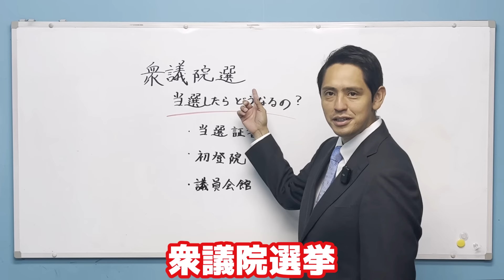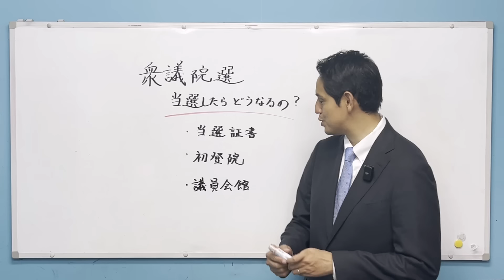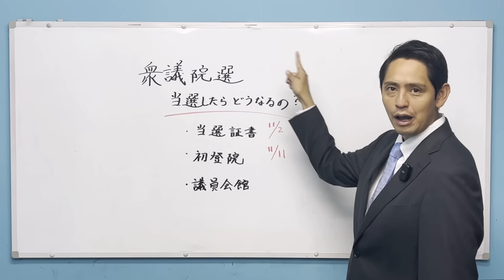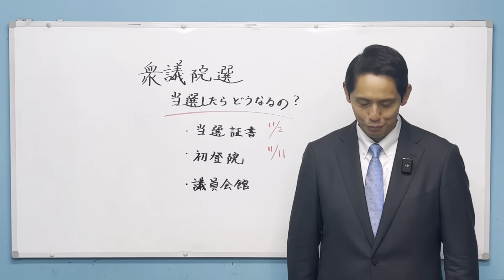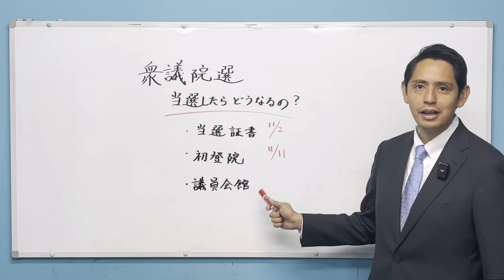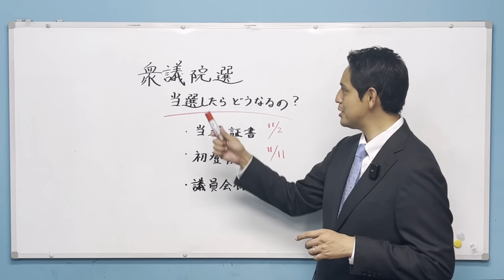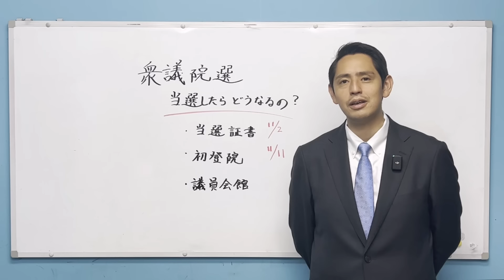衆議院議員は当選をしたらどうなるの？ 何をしているの？ 【国民民主党】